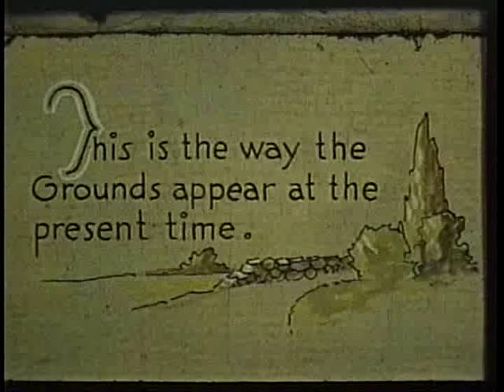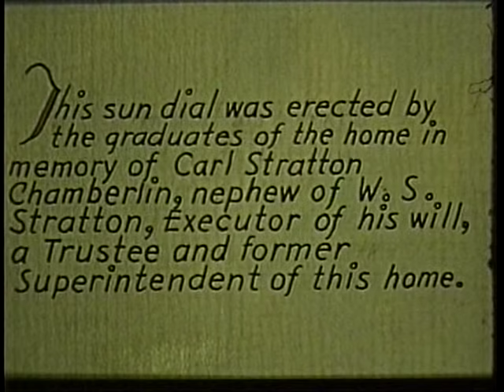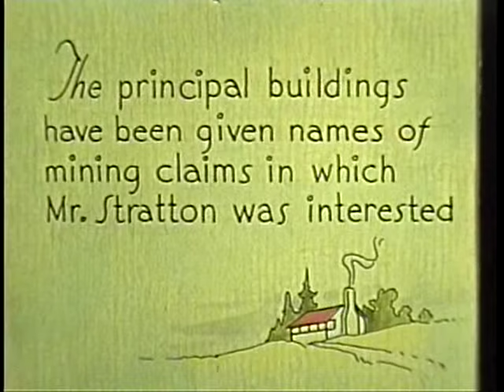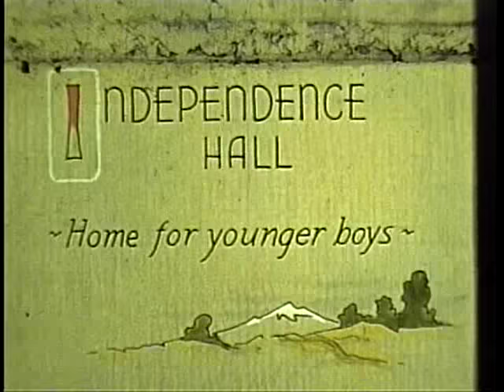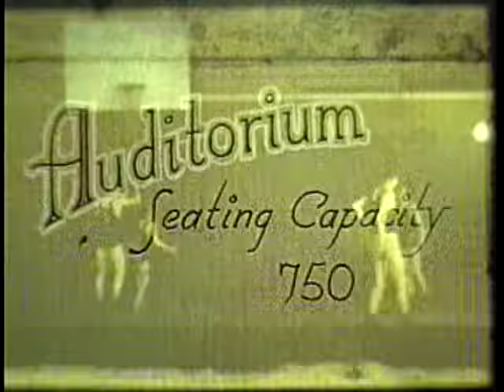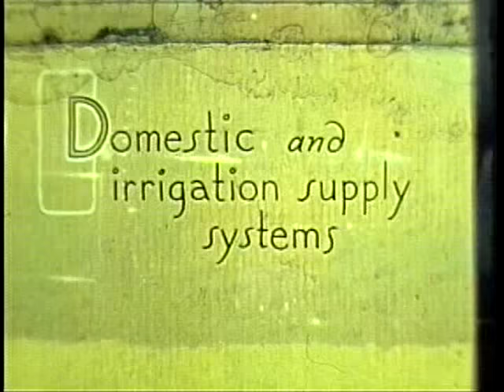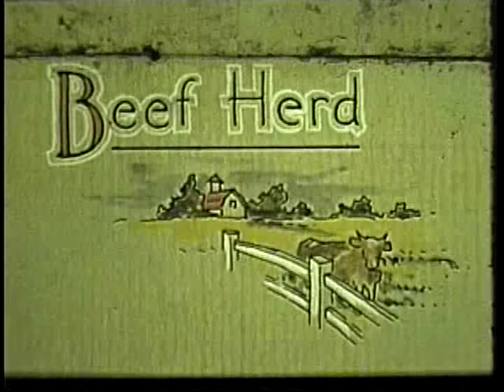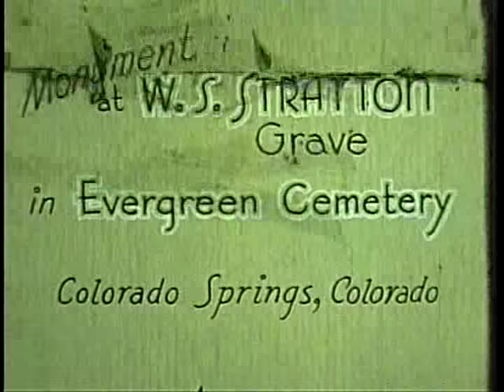Myron Stratton Home with John Zorack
Retired Marine Colonel John Zorack talks about his experiences growing up at the Myron Stratton Home in Colorado Springs in the 30's and 40's.  The Myron Stratton Home was an orphanage funded by Cripple Creek millionaire Winfield Scott Stratton and was named after his father.  It was a magnificent home for the children of Colorado Springs and Cripple Creek  that provided a generous lifestyle for their residents.  Steven Antonuccio interviewed John Zorack for this documentary produced by the Pikes Peak Library District.